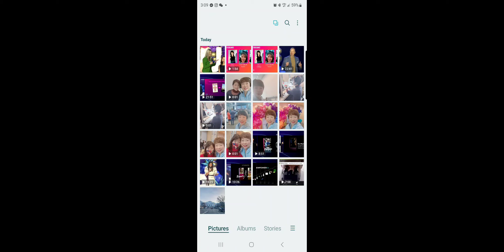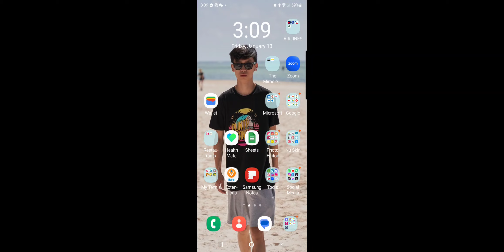Success Trip Panel